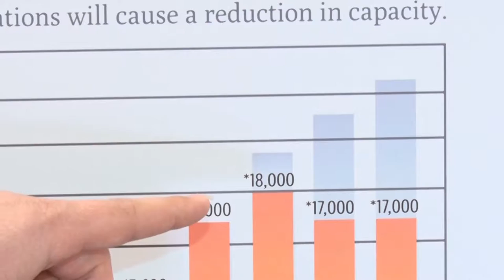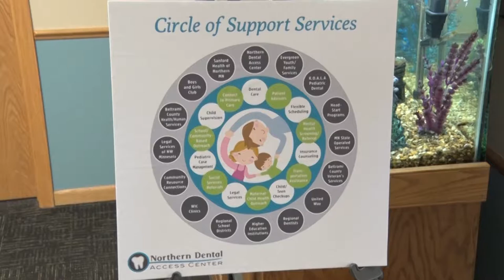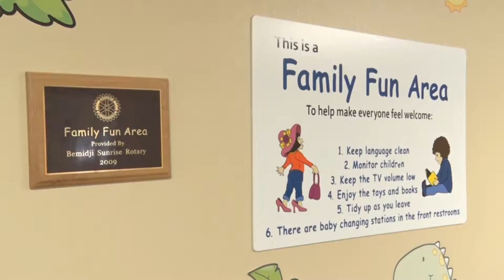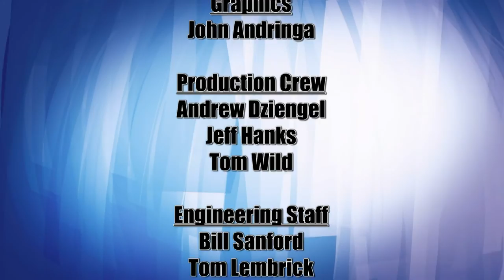Lakeland Currents 903 - Northern Dental Access Center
Lakeland Currents host Bethany Wesley welcomes Jeanne Edevold Larson, Executive Director of the Northern Dental Access Center in Bemidji.  The Northern Dental Access Center is a nonprofit dental clinic that serves low-income families and individuals enrolled in Minnesota Health Care Programs.  The Northern Dental Access Center currently serves up to 80 patients a day. Since opening in 2009, the number of annual patients has increased steadily, from 2,200 in its first year to 17,000 last year. The center has already expanded its operations three times and is now working to raise support and funds to allow for the construction of a new, much larger facility. In his recent bonding bill proposal, Governor Mark Dayton has included $6 million toward the $9 million project.